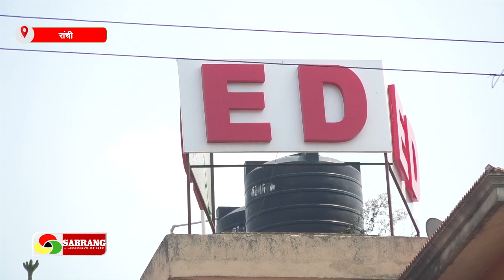ED दफ्तर नहीं पहुंचे SP नौशाद आलम ! मांगा समय, लिखा पत्र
About this Video :-ईडी की तरफ से समन करके पूछताछ के लिए बुलाए गए साहिबगंज के एसपी नौशाद आलम ईडी दफ्तर नहीं जा रहे हैं। जानकारी के अनुसार नौशाद आलम ने एक पत्र के माध्यम से ईडी से अगली तिथी की मांग की है।
Sahibganj SP Naushad Alam, who was summoned for questioning by ED, is not going to the ED office. According to the information, Naushad Alam has demanded the next date from ED through a letter.

'Sabrang Samachar is moving forward in providing positive and true news to the public in the state. We respect all religions and castes. We check every news before publishing it and then publish it so that only the right news reaches the public.

SabrangSamachar JharkhandNews TopNews | Sabrang Samachar | Sabrang khabar | Sabrang Jharkhand | Sabrang Today News | Sabrang Ranchi News | Sabrang Live News